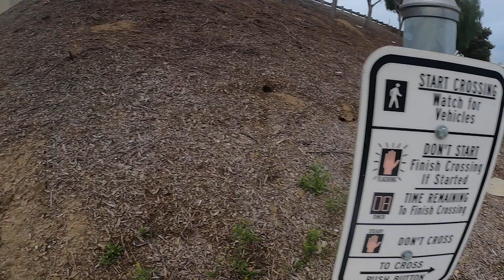3/19 part 1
i heart you charolette